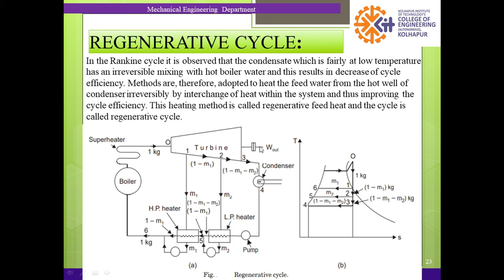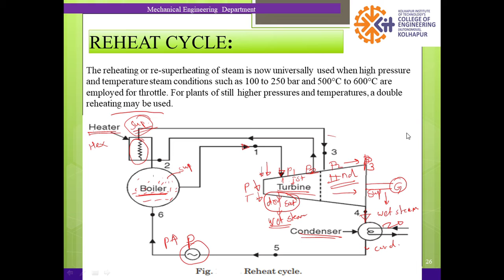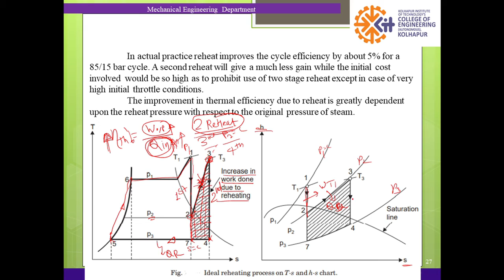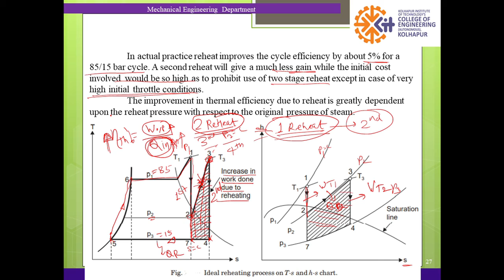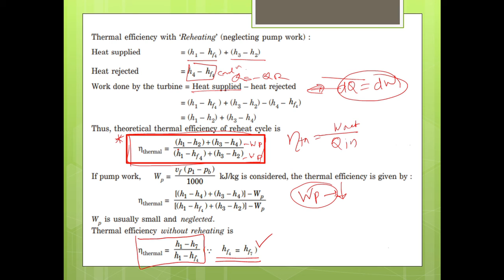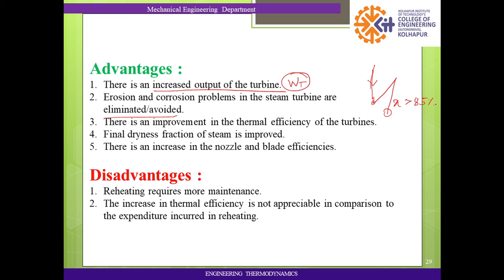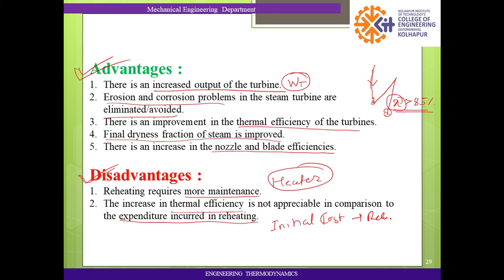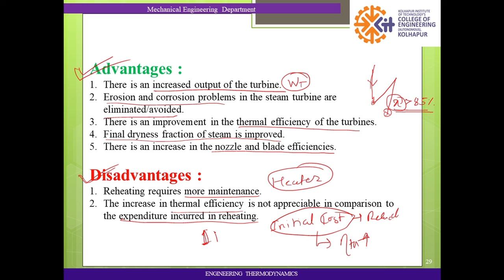Reheat Rankine Cycle- Engineering Thermodynamics Mechanical Engineering